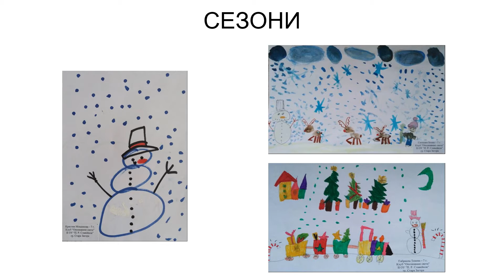Светът около нас